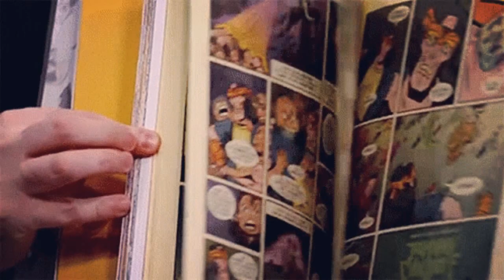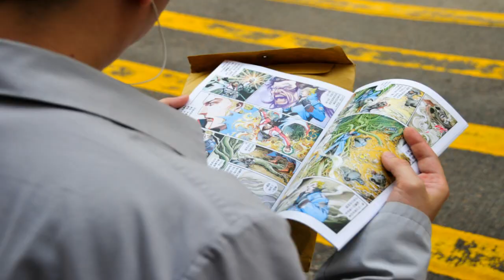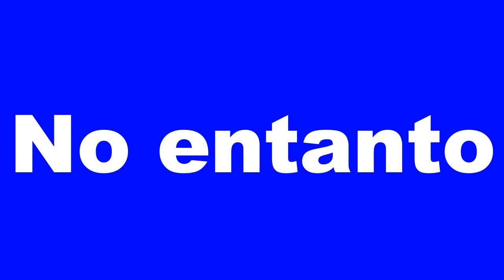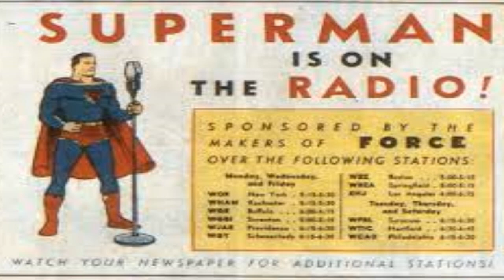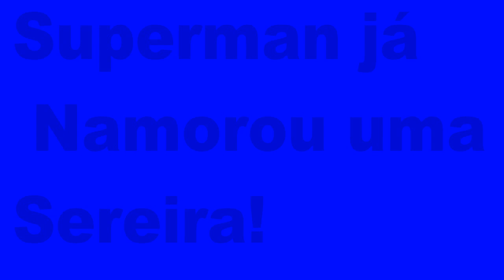SUPERMAN: CINCO CURIOSIDADES BÁSICAS QUE NUNCA TE CONTARAM SOBRE O SUPERMAN (Superman Curiosidades)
Primeira aparição: Action Comics 1 (abril 1938) Criado por: Jerry Siegel and Joe Shuster
Sobre o personagem: Quando o cientista Jor-El descobriu que seu planeta, Krypton, seria destruído, resolveu enviar à Terra seu filho, Kal-El, para que este fosse salvo do desastre. A nave que trouxe o menino a nosso mundo foi encontrada por um casal da cidade de Smallville, no Kansas, Jonathan e Martha Kent, que resolveram criar o menino como seu filho. O menino foi batizado como Clark Kent e logo ficou claro que era dono de incríveis poderes. Seus pais adotivos o instruíram a esconder esses poderes, embora Clark os usasse eventualmente para evitar catástrofes e salvar inocentes. Quando tornou-se adulto, Clark decidiu tornar-se jornalista e mudou para a cidade de Metrópolis. Lá, conseguiu emprego como repórter do Planeta Diário, o maior jornal local. Mas quando a cidade e o mundo são ameaçados, Clark veste seu uniforme azul e vermelo e parte para o resgate, usando seus incríveis poderes. Sua única fraqueza é a kryptonita, restos radioativos de seu planeta natal, que podem eliminar seus poderes temporariamente ou causar outros efeitos adversos, como alteração de personalidade. Poderes e habilidades: Superman tem diversos poderes sobre-humanos: pode voar, tem força descomunal, visão de raio-x, visão de calor, supersopro, superaudição e invunerabilidade. Aliados e coadjuvantes: Lois Lane, jornalista do Planeta Diário; Jimmy Olsen, fotógrafo do Jornal; Perry White, editor-chefe do Planeta; Lana Lang, amiga de infância de Clark; Jonathan e Martha Kent, seus pais adotivos; Supergirl, sua prima vinda de Krypton; Krypto, o supercão Inimigos principais: Lex Luthor, industrial e inventor que tinha Metrópolis na palma da mão até o surgimento do Superman; Brainiac, um poderoso ser cibernético proveniente de Krypton; Mr. Mxyzptlk, um ser de outra dimensão que gosta de pregar peças no herói; Darkseid, o monarca do planeta Apokolips; Apocalypse, um monstro irracional e violento; General Zod, um militar remanescente de Krytpton Principais roteiristas: Jerry Siegel, Julius Schwartz, John Byrne, Mort Weisinger, Elliot Maggin, Alan Moore, Grant Morrison, Dan Jurgens, Jack Kirby, Otto Binder
Principais desenhistas: Joe Shuster, John Byrne, Wayne Boring, Curt Swan, Jim Lee, Gary Frank, Dan Jurgens.

O DRAMA DE BEN AFFLECK E SEU VÍCIO EM ÁLCOOL | O Interprete do Batman na Liga Da Justiça

PORQUE A FILHA DE ZACK SNYDER TIROU A PRÓPRIA VIDA | SnyderCut Liga da Justiça de Zack Snyder

Porque TOMMY LEE JONES odeia JIM CARREY!  Entenda essa TRETA dos Bastidores de BATMAN FOREVER 1995

Superman Superman Superman Superman Superman Superman Superman Superman